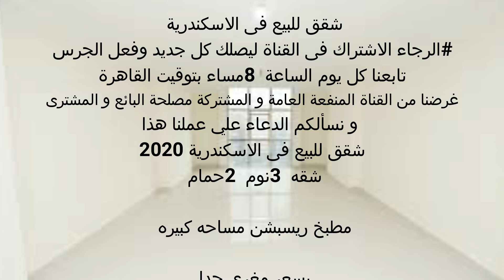شقة للبيع فى الاسكندرية على البحر مباشرة 120م السعر 480 ألف ترى البحر بوضوح الترا سوبر لوكس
ده تاني نمره من البحر مباشره 2 نوم 2 حمام مطبخ ريسبشن مساحه 120 متر تشطيب سوبر لوكس 480000 قبل التخفيض مسجله في جمعيه 6 اكتوبر لضباط القوات المسلحه كاملة العدادت للتواصل واتس او فون  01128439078 /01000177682